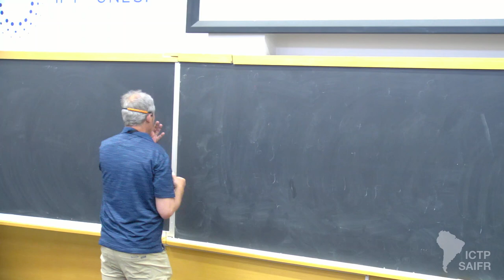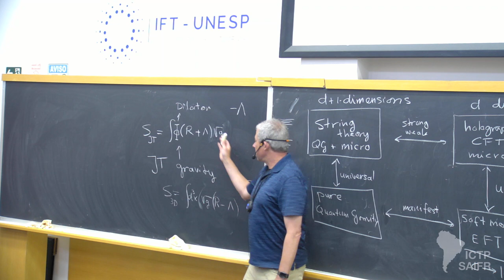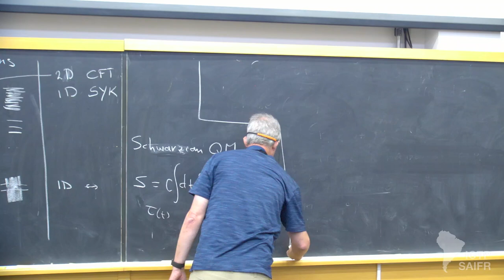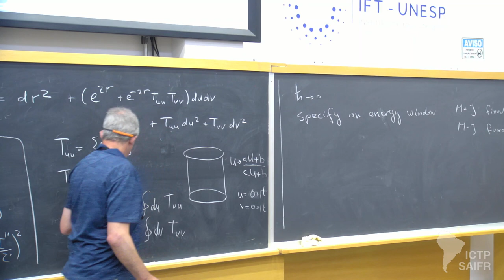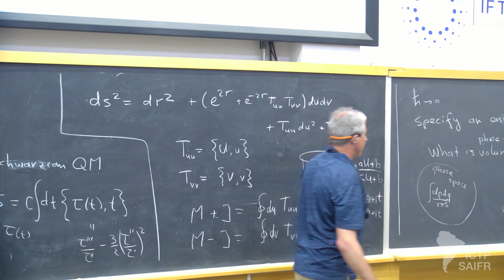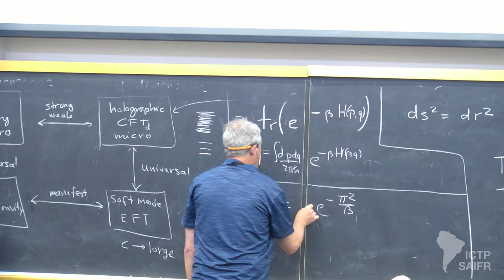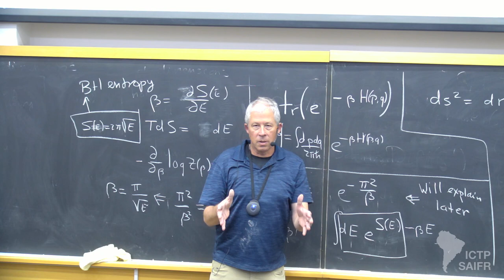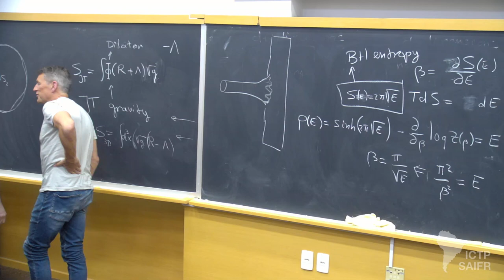Herman Verlinde: Formal aspects and tests - Class 3 of 5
Holography@25: School
ICTP-SAIFR

Speakers:
Herman Verlinde (Princeton University, USA): Formal aspects and tests